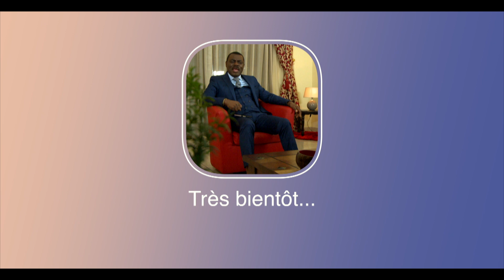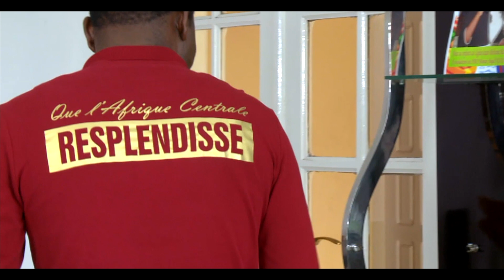Prophétie sur l'Afrique & les fondements du succès dans le ministère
Très bientôt vos nouveaux programmes prophétiques d'édifications Prophétie sur l'Afrique et les fondements du succès dans le ministère par le Révérend Prophète Xavier Richard NGOUMBA